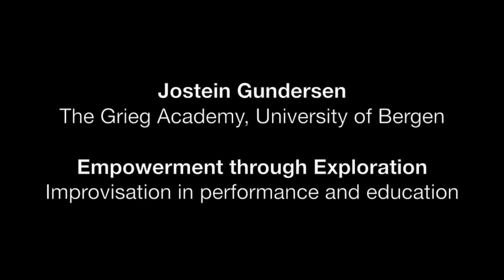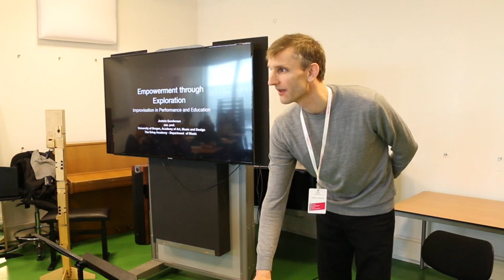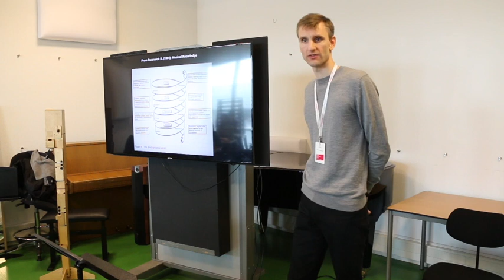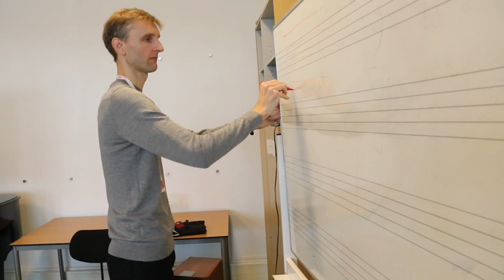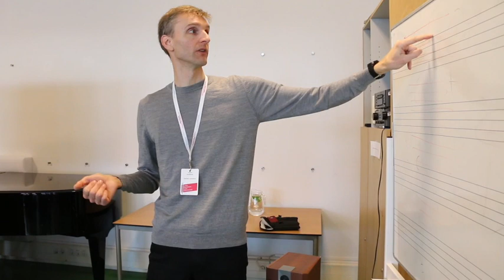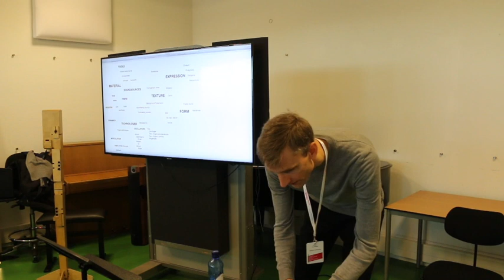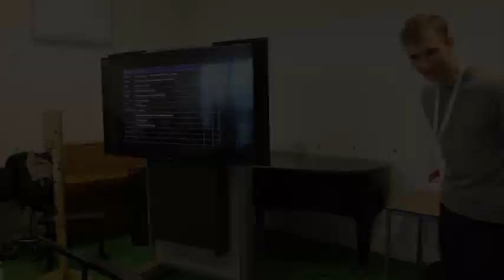Jostein Gundersen: "Empowerment through exploration" (keynote ORDA-2019 Teachers' Conference)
ORDA-2019 - Teachers' Conference "Approaching Improvisation"
Conservatorium van Amsterdam, 26 October 2019
Coordination and video: Sarah Jeffery teamrecorder @sarahblokfluit

Opening and keynote lecture
Empowerment through exploration
Improvisation in performance and education
Jostein Gundersen ­­– The Grieg Academy, University of Bergen (Norway)

What do we feel when we are invited to improvise?
Playful, creative, empowered?
Frightened, stressed, embarrassed?

I have gone through all of these emotions and many others in the context of improvisation. In this keynote, I would like to share some of my experience, emphasizing (hopefully) the empowering potential of improvisation in performance and in education. I will propose a matrix of possible entry points into playful exploration of musical parameters, and give some examples of how early music might offer strategies for developing an improvisational practice which is not so far away as we sometimes think.